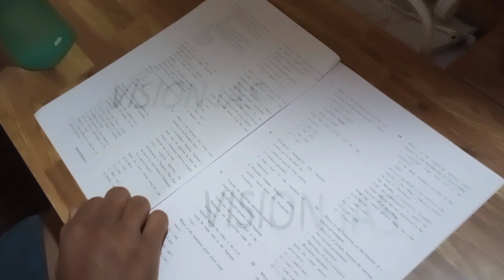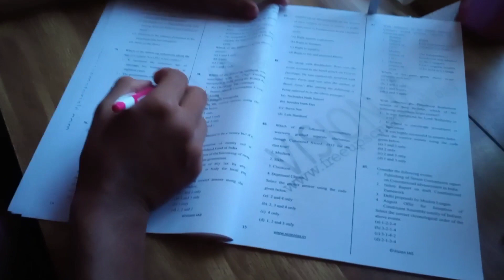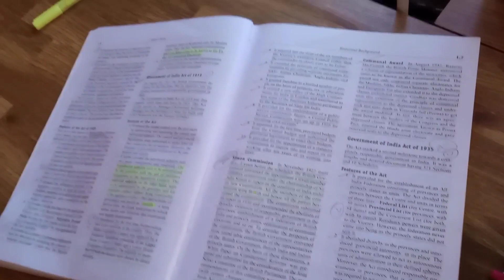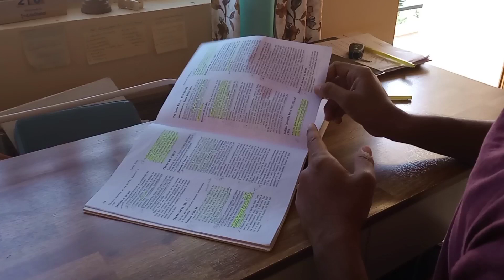ನಮ್ಮದೀಪಾವಳಿ ಹಬ್ಬದ Celebration + Started studying for Revision test @Clear.govtExams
Hello everyone
In this vlog you can see how we celebrated Deepawali festival and also tried to study in festival days..

With Thanks,
GowriArya